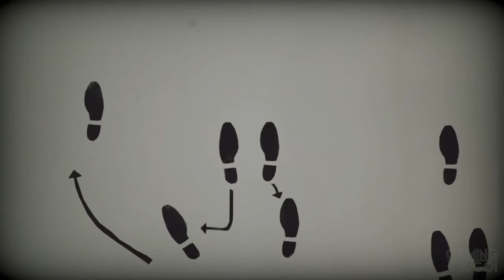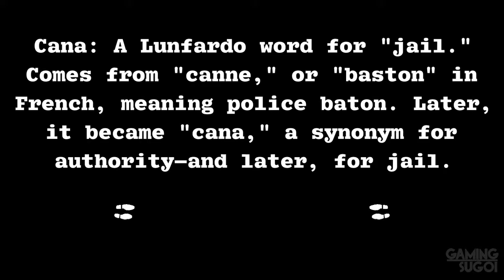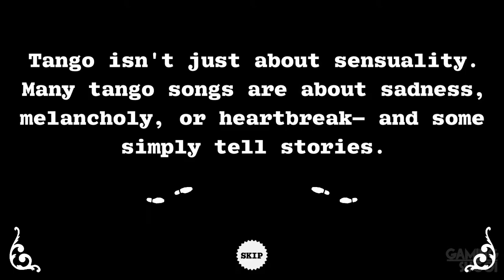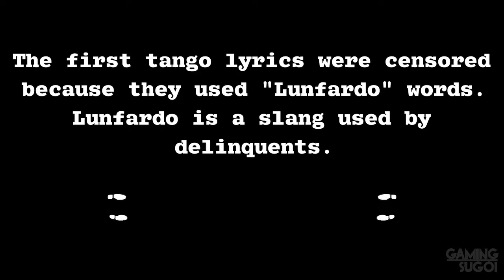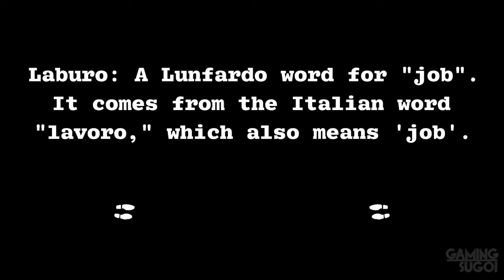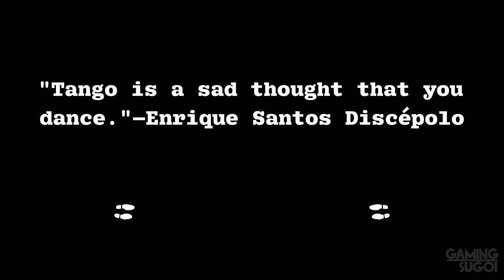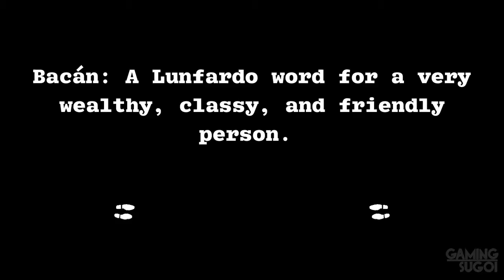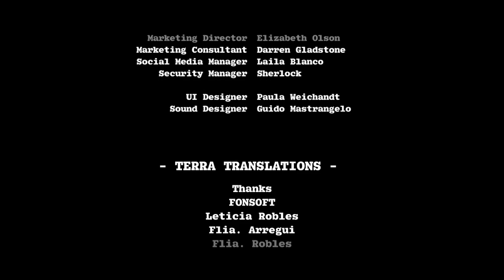Tango The Adventure Game FULL Game Walkthrough / Playthrough - Let's Play (No Commentary)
Tango The Adventure Game By Gualicho Games Chapter 1 - 3 Indie Adventure Game Part 1 to Ending [Microsoft Windows]

Carlos is abandoned by his fiancee, faces gambling debts and is no longer the number one in Tango. So, he decided to change his life and win back his wife back in Paris - but with no money, and the mafia chasing him.

Developer: Gualicho Games
Genres: Adventure, Indie
Platforms: Microsoft Windows